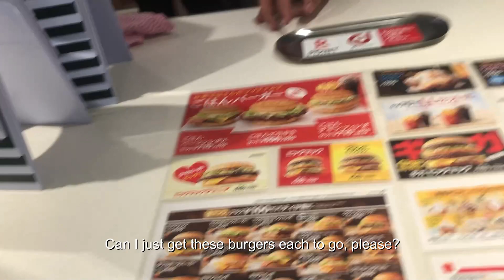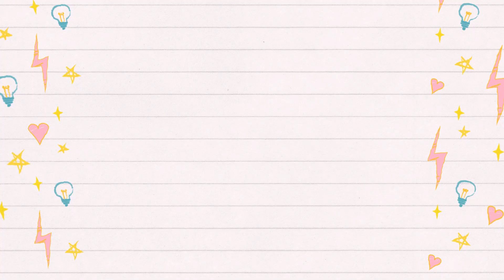Rice Burger│Mcdonald's in Japan │Food Taste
I tried Japans Mcdonalds rice burger for the first time.

so you won't miss my next video :*